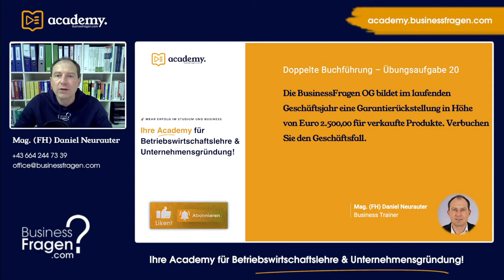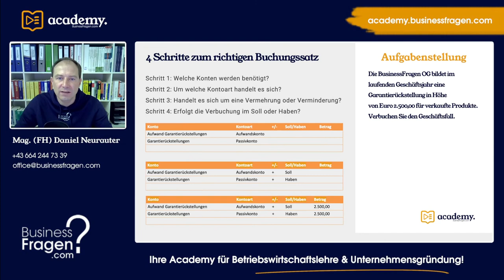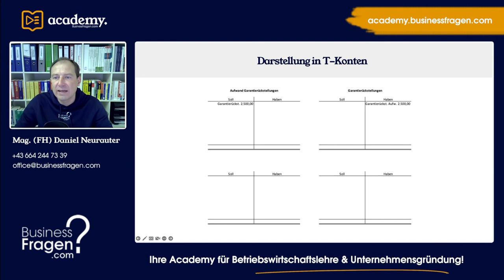Buchungssätze Übungen - Buchungssatz Garantierückstellung bilden - Beispiel mit Lösung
Die BusinessFragen OG bildet im laufenden Geschäftsjahr eine Garantierückstellung in Höhe von Euro 2.500,00 für verkaufte Produkte. Verbuchen Sie den Geschäftsfall.